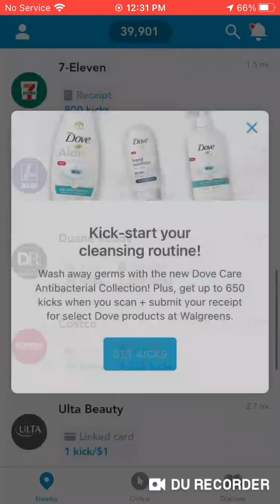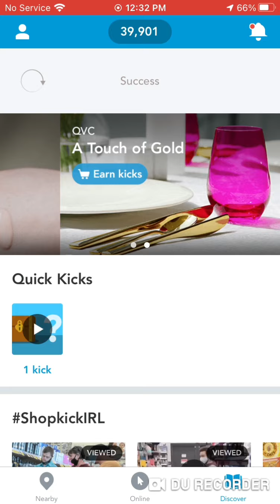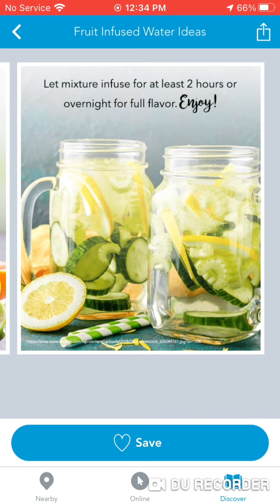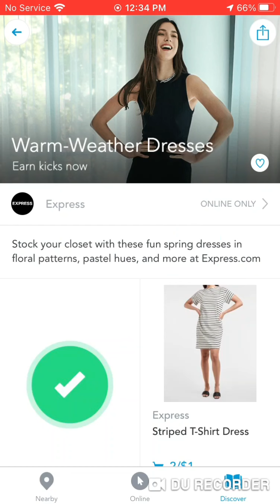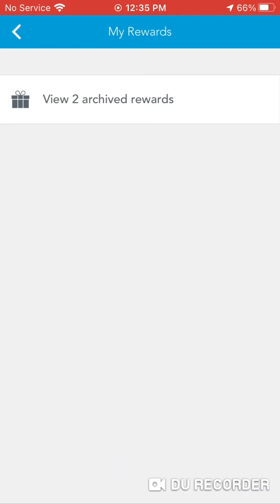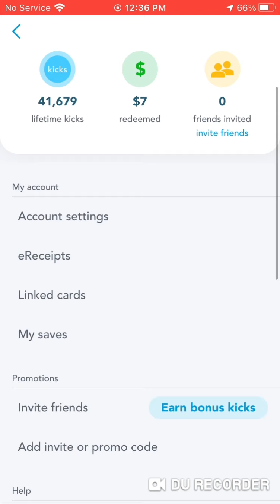Shopkick is the easiest rewards app there is "GIFT801453"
Shopkick is easy, fun, and rewarding.

It's available in both the Google Play Store and The Apple AppStore.

500 kicks is a $2 gift card. Get 500 kicks when you use my invitation code "GIFT801453"